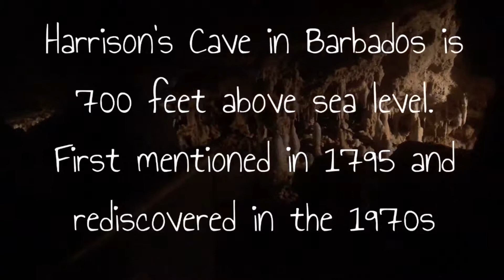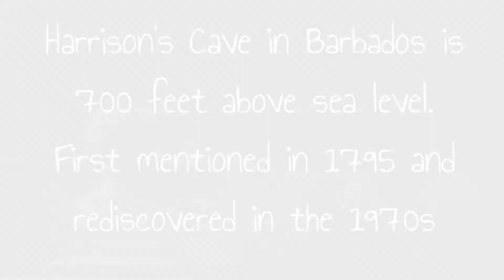Harrison's Cave and Snorkeling- ShipLife VLogs 6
How's it going, How are you, whats up! In this video I go on a tour of Barbados and Harrison's Cave and Rihanna's Childhood house. Best part of the day is when my friends convinced me to snorkel for the very first time and go on deep water. I am not the best swimmer and was so frightened at first but I did it!

Twitter and Instagram: @itspetert
Youtube Music: Peter Tabornal